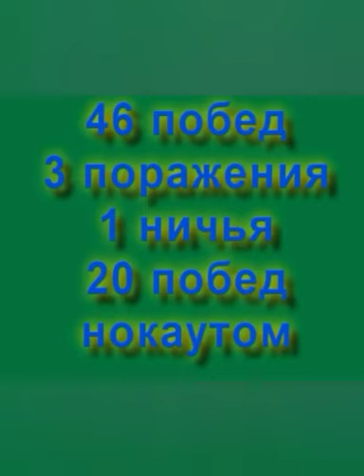Нокаут года 1989. Майкл Нанн - Сумбу Каламбай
В данном видео представлен жёсткий нокаут который в 1989 году журнал "Ринг" признал "Нокаутом года". Поединок закончился рождением новой звезды мирового бокса Майкла - Нанна